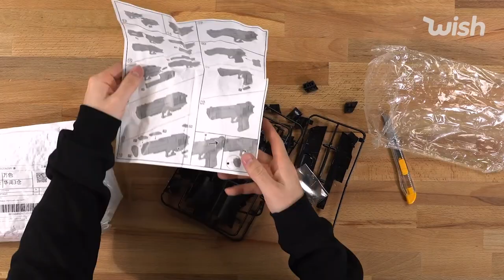WishItOn This Holiday Season with ItsYeBoi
Ready to WishItOn this Holiday season? 🎉 We sent ItsYeBoi a holiday gift bag with just a few of the great tech & gaming items you can find on the Wish App.

See what’s inside and tell us what YOU'D love to receive in the comments below! 🎁   Everyone loves unwrapping a shiny new gadget.